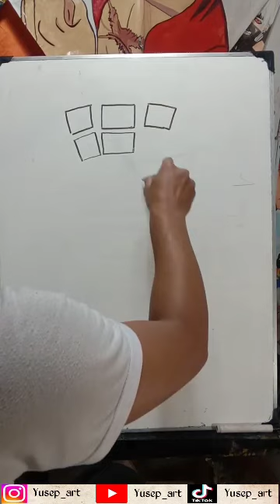How to draw ULTIMATE MECHA TV MAN || Skibidi toilet || You can do'it👌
How to draw ultimate mecha tv man || Skibidi toilet🚽||
lakukan dengam perlahan ya..jangan terburu2..
nikmati semua prosessnya..
selamat mencoba..